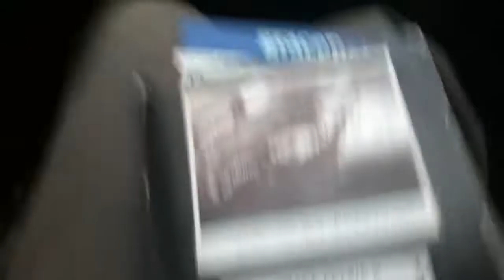Grace Petrie complete album collection. Protest singer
Great artist Grace Petrie.